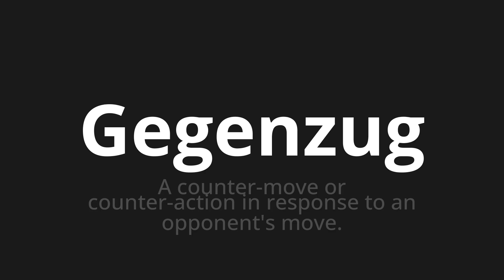How to pronounce Gegenzug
Master the Pronunciation of 'Gegenzug which Means' - which means : A Counter-Move or Counter-Action in Response to Opponent's Move. 📝 with @PronunciationGerman 🎓🗣️ - [Your Guide to German]

Learn to pronounce 'Gegenzug' perfectly in German with our easy and engaging tutorial by @PronunciationGerman! 📖📽️ In this comprehensive video, we provide you with native speaker examples 🗣️👂 and phonetic breakdowns 🎵 to ensure you get the pronunciation just right.

How to say Back in German